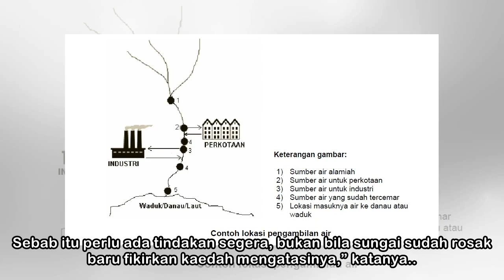Sampel air sungai sudah diambil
Perubahan warna air Sungai Aur di Muadzam Shah yang turut memberi kesan kepada hasil sungai yang menjadi sumber pendapatan nelayan. (Ubah saiz teks) KUANTAN - Jabatan Alam Sekitar (JAS) Pahang sudah m...